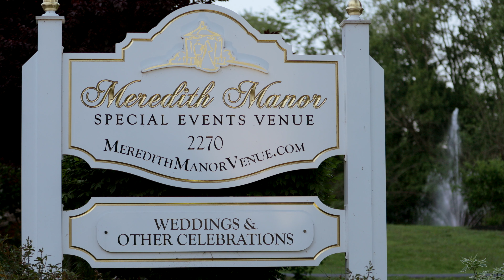Meredith Manor Wedding Film // Lauren + Ryan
Filmed by: Abominable Productions
Venue: Meredith Manor, Pottstown, PA
Photographer: Morby Photography
DJ: Chet Light
Florist: Sandra Glick (Bouquets/Boutonnieres), Topiary 219 (centerpieces)
Hair - Jessica McGuckin, Makeup - Maygon Major